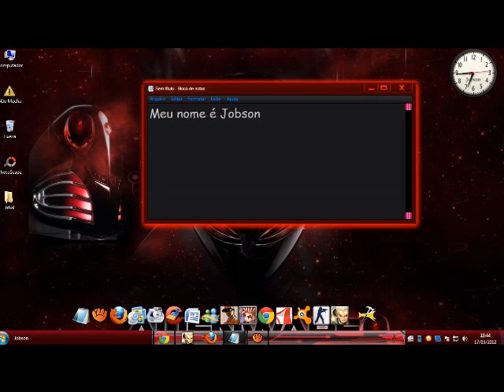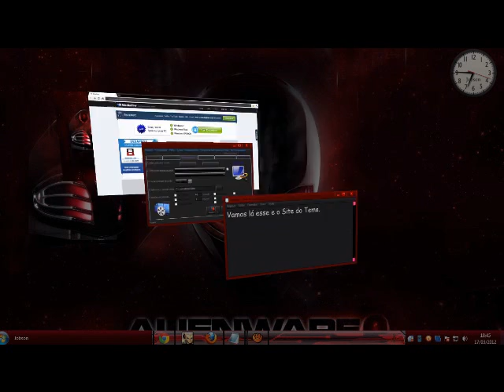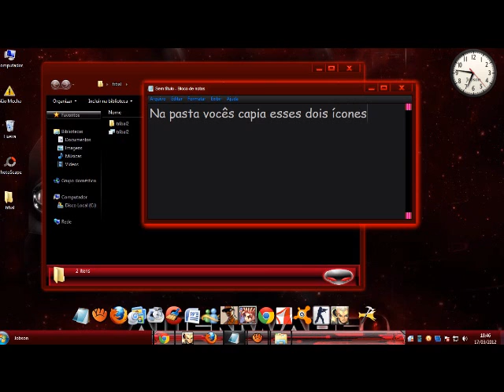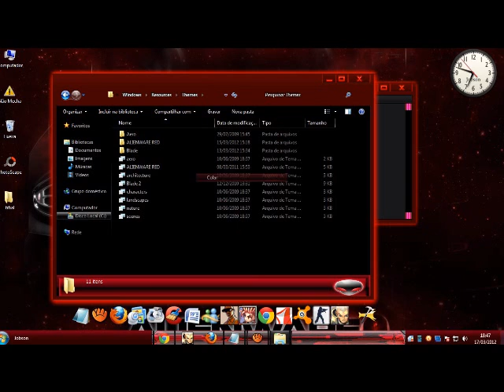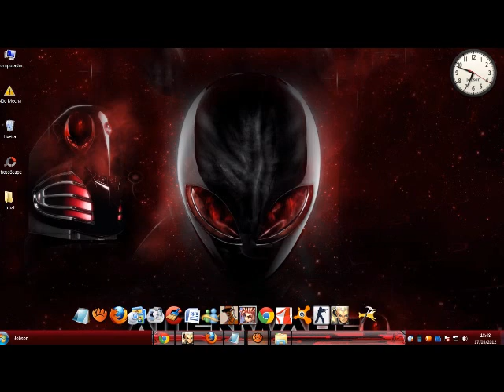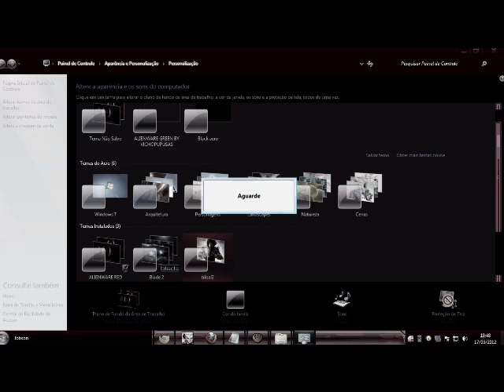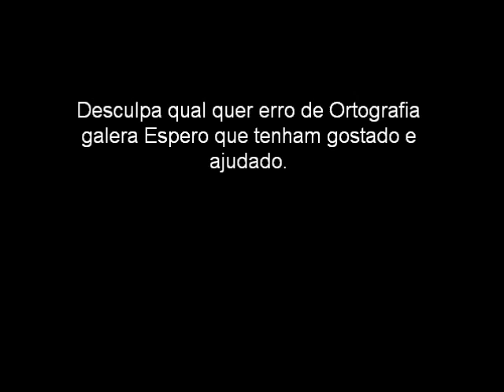Como mudar o tema do Windows 7